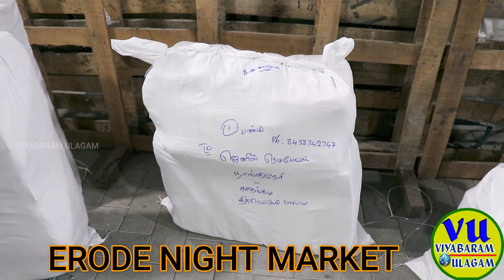ஈரோடு இரவு சந்தை erode wholesale market | erode weekly market | erode night market VIYABARAM ULAGAM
மொத்த விலை ஈரோடு இரவு துணி சந்தை | Erode Night Textile Market | Wholesale விலைக்கே
for more details clicl link erode night market play list
குறைந்த முதலீட்டில் துணி வியாபாரம் செய்ய ஈரோடு இரவு மொத்த மார்க்கெட்டில் பற்றிய முழு விளக்கம்

ERODE NIGHT MARKET
Erode Night Whole Sale  Textile Market/
ஈரோடு இரவு துணி சந்தை

Location: 1Km distance from Erode Railway Station
                 2 km  KILOMETER FROM erode bus stand
                   PANNERSELVAM PARK bus stop near

ஈரோடு இரவு சந்தை
ஈரோடு ஜவுளி சந்தையில் சில்லரை வியாபாரம்
ஈரோடு துணிகளின் விலை
Erode night MARKET timings
erode night market phone number
ஈரோடு துணி மார்க்கெட்
ஈரோடு ஜவுளி சந்தை மார்க்கெட்
ஈரோடு துணி மார்க்கெட்
 கனி மார்க்கெட் wholesale & Retail துணி மார்க்கெட்
மொத்த விலை ஈரோடு இரவு துணி மார்க்கெட்
ஈரோடு மார்க்கெட்
erode night market
erode night market wholesale
erode wholesale textile market online
erode wholesale dress market address
erode weekly textile market day
erode market in tamilnadu
wholesale cloth market in erode
erode textile online market
nighty wholesale market in erode
erode nighties online shopping
nighty manufacturers in erode
nighty manufacturers in tamilnadu
cotton nighties wholesale in tamilnadu
erode nighty wholesale market
wholesale nighties manufacturers in tamilnadu
nighty wholesale in erode
erode wholesale saree
erode dress wholesale market
erode innerwear wholesale market
erode innerwear wholesale
innerwear wholesale market in erode
ladies inner wear wholesale market in erode
cotton saree wholesale market in erode
dhoti wholesale market in erode
colour dhoti wholesale
lungi wholesale market in erode
kerala lungi wholesale
white lungi wholesale market
dhoti wholesale market
Largest textile market in Tamil Nadu
innerwear from ரூபாய் 12 rupees, inskirt from ₹ 52, Wholesale Price Mens, Ladies Variety Cheapest Rate
VIYABARAMULAGAM
Wholesale Price Erode Textile Market